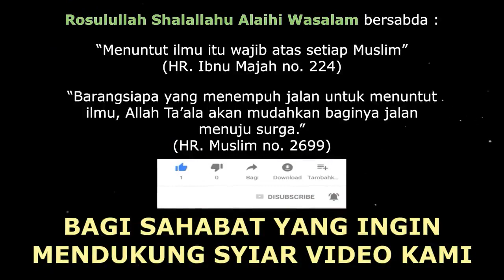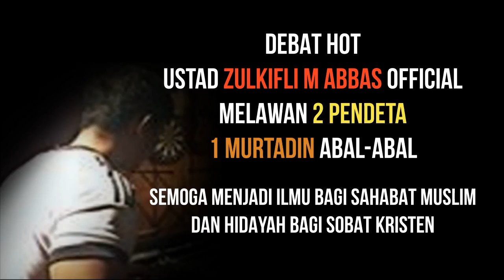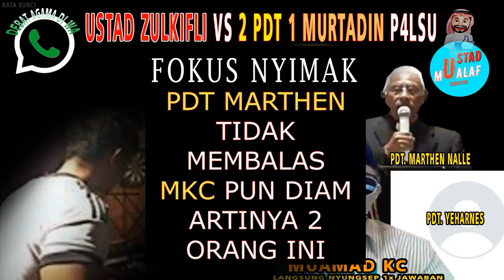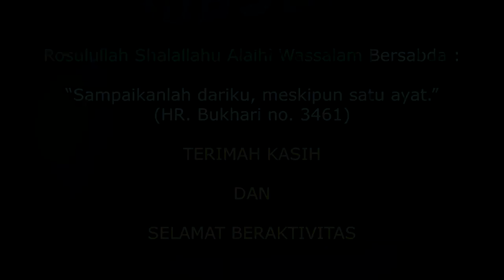🔴 AWAL MUSIBAH KOSMAN PEMAKAN TAIK DIGEBUKIN USTADZ DZULKIFLI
kenangan terburuk oten 3 orang sekaligus disikat zuma